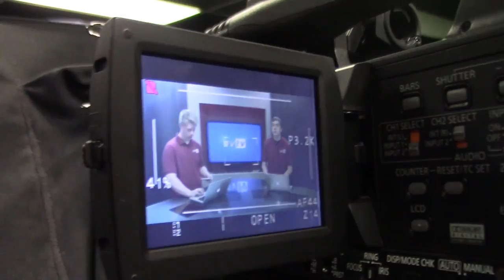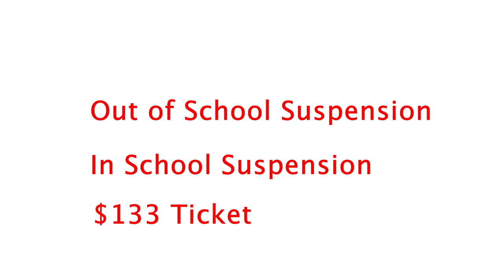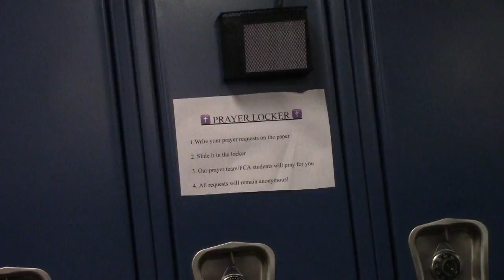10-2-19 SVTV Daily News Show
Director: Haley
Stories: Color chaos, Homecoming bonfire, prayer locker, and nicotine testing.